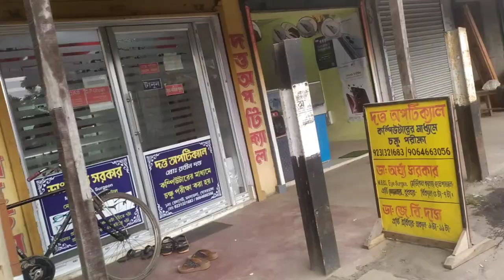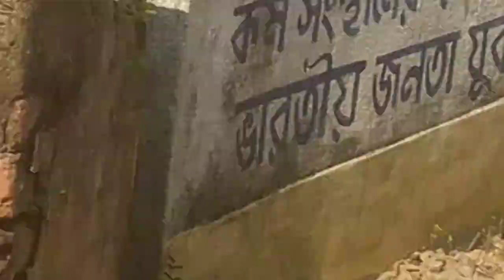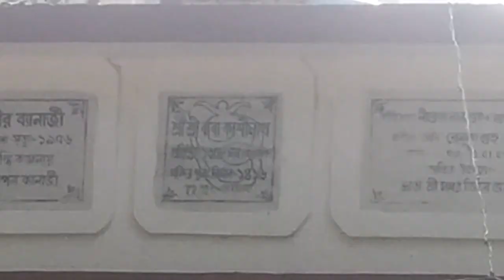জমিদার আমলের পুরনো পুকুর আর পুরানো মন্দির সাথে চারপাশের প্রাকৃতিক দৃশ্য || Our Bong Family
আজ সকাল বেলা একটা জায়গায় গিয়েছিলাম সেখানে ফুটেছে কিছু শাপলা তার পাশেই রয়েছে একটি আমবাগান সেখানে রয়েছে অনেকগুলো হাঁস মনের আনন্দে সাঁতার কাটছে আর জলে খেলা করছে। আর কিছুদিন গিয়ে পেয়েছি একটি বহু পুরানো অনেক বড় একটি পুকুর। একজন সেখানে কিছু জামা কাপড় কাঁচা দোয়া করছিল। আর তার সাইডে রয়েছে সুন্দর একটি মন্দির। মন্দিরে চুড়াই রয়েছে শিব ঠাকুরের খুবই সুন্দর একটি মূর্তি। সঙ্গে থাকার জন্য ধন্যবাদ।🙏🙏

জমিদার আমলের পুরনো পুকুর আর পুরানো মন্দির সাথে চারপাশের প্রাকৃতিক দৃশ্য|| Our Bong Family || Vlog video||